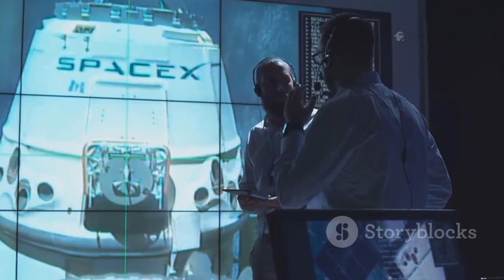Elon Musk's GENIUS Starship Solution: 4-Layer Crunch Wrap Tech SAVES Flight 11!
SpaceX just unveiled Elon Musk’s revolutionary 4-layer Crunch Wrap heat shield system after the dramatic failures of Flight 10. This breakthrough solution could finally solve Starship’s biggest challenge—rapid reusability. Flight 11 will be the ultimate test, exposing the full thermal protection system to re-entry plasma, shear forces, and extreme heat. If successful, this technology doesn’t just save Starship—it unlocks airline-style space operations, affordable Mars missions, asteroid mining, and a new space economy. In this video, we break down why this “genius” solution matters, how it fixes decades-old heat shield problems, and what it means for the future of Mars colonization, NASA’s Artemis missions, and humanity’s leap into becoming a multiplanetary species.